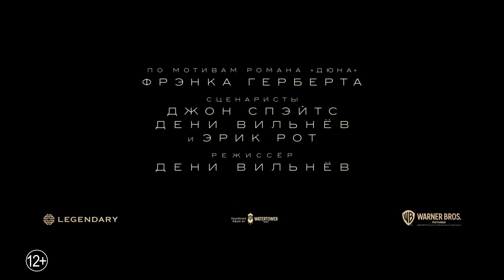Дюна (2021) Трейлер №2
Премьера в РФ - 16 сентября 2021

Наследник знаменитого дома Атрейдесов Пол отправляется вместе с семьей на одну из самых опасных планет во Вселенной — Арракис. Здесь нет ничего, кроме песка, палящего солнца, гигантских чудовищ…и основной причины межгалактических конфликтов — невероятно ценного ресурса, который называется меланж. В результате захвата власти Пол вынужден бежать и скрываться, и это становится началом его эпического путешествия. Враждебный мир Арракиса приготовил для него множество тяжелых испытаний, но только тот, кто готов взглянуть в глаза своему страху, достоин стать избранным.